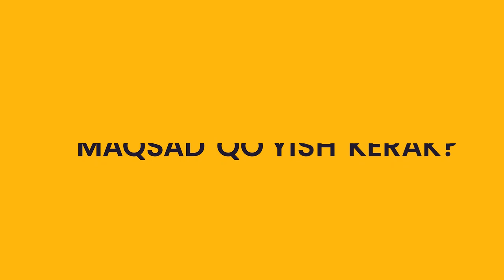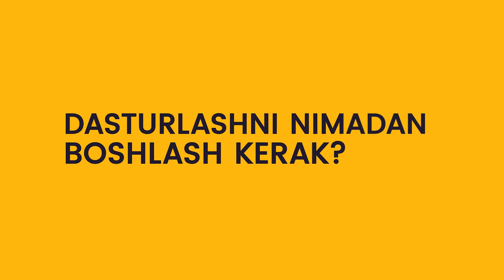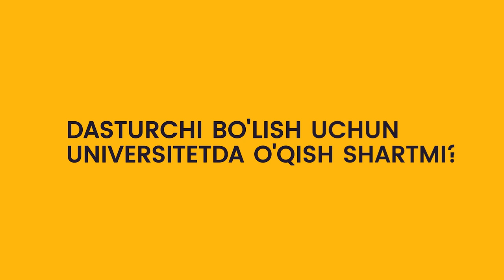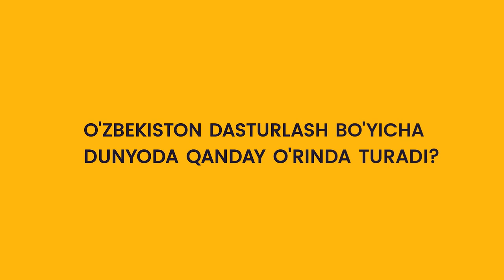Dasturlashni qanday boshlash mumkin? Xalqaro mutaxassisdan maslahatlar | Sherzod Nurjanov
⚡️ “Innovator” loyihasining galdagi mehmoni — xalqaro dasturchi Sherzod Nurjonov bo'ldilar!

💁🏻‍♂️ Sherzod aka Amerika Qo'shma Shtatlarining Crossover kompaniyasida Software Engineer, Yevropaning UBS Investment bankida Senior Developer bo'lib ishlagan. Hozirda esa EPAM kompaniyasida Senior Java Developer sifatida faoliyat yuritib keladi.

🤩 Suhbatimiz davomida ko’pchilik yosh dasturchilarni qiynaydigan savollarga javob oldik! Mehmonimizning dasturlashga kirib kelishi haqidagi hikoyasi esa bevosita sizni ham ilhomlantira oladi.

✅ Videoni tomosha qilib, dasturlashni kelajagi qanday, nimadan boshash kerak, dasturchi bo'lish uchun universitetda o'qish shartmi va qancha daromad topish mumkin kabi savollarga javob oling.

Savollar bo'yicha tomosha qilish:

00:05 | O'zingizni tanishtiring
02:05 | IT sohasiga kirishdan maqsadingiz?
04:25 | Qanday qilib maqsad qo'yish kerak?
09:20 | Eng katta byudjetli loyihangiz
12:50 | Eng birinchi loyihangiz qaysi bo'lgan?
14:20 | Dasturlashni nimadan boshlash kerak?
24:00 | Dasturlashni boshlash uchun qanday kompyuter kerak?
25:45 | Eng katta xatoingiz?
32:30 | Dasturlashni kelajagi qanday?
39:10 | Dasturchi bo'lish uchun universitetda o'qish shartmi?
51:00 | Dasturchilikdan qancha daromad topasiz?
56:00 | Dasturchilar bilan qanday ishlash kerak?
58:40 | Yoshlarga maslahatingiz